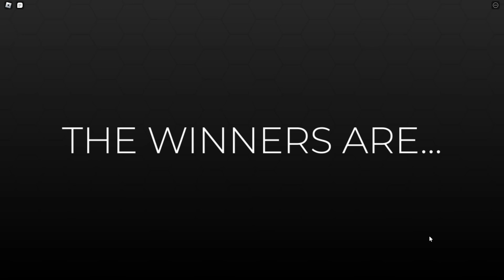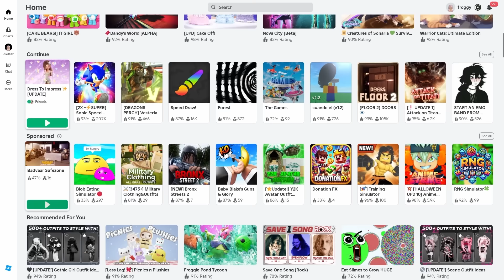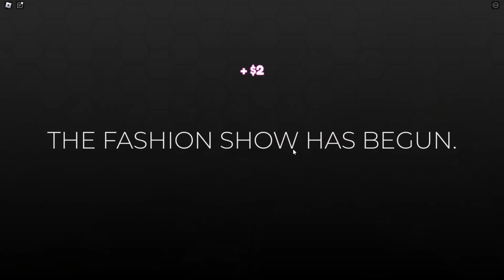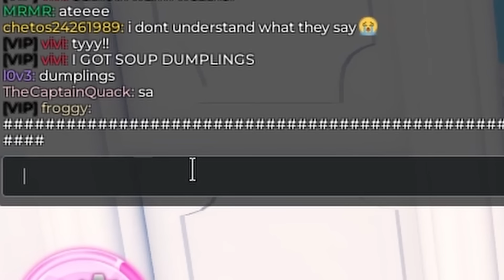BF VS GF CHALLENGE in Dress to Impress!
BE HONEST, WHO WON??
🎓Apply to the Froggycrossing Creativity Scholarship 🎓